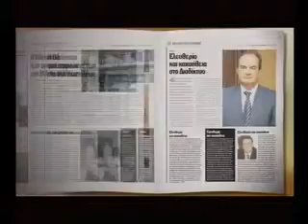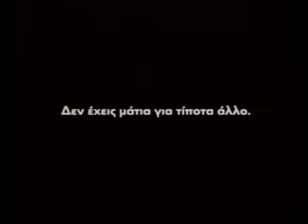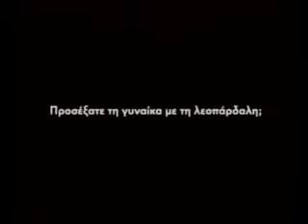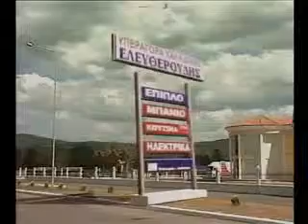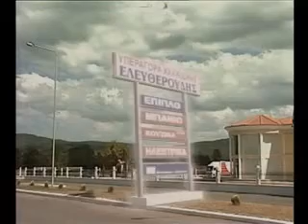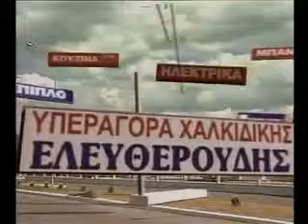politikwn alitheies 04 09 2009 00